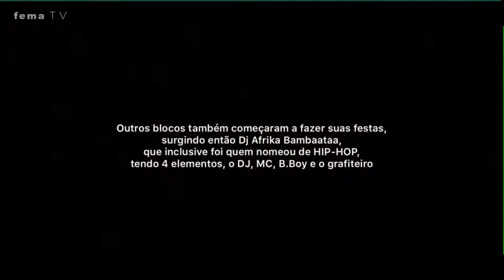Festival Vozes da Cultura - Do Bronx para a sua casa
Hoje, 23 de outubro, às 20h, recebemos Leonardo Rodrigues Magro, com sua oficina "Do bronx para sua casa".🕺

Leonardo pretende transmitir o conhecimento da cultura norte-americana do Breaking, nascida no sul do Bronx em meados dos anos 70 e trazida pelos povos africanos e latino-americanos. Por um período, tal cultura foi vista de forma marginalizada, mas na atualidade vem se ampliando e se tornando uma ferramenta social muito popular, especialmente entre os jovens.

A atividade física trabalha com as dimensões física, cognitiva e atitudinal. Por conta da pandemia, as pessoas estão saindo pouco de suas residências e por meio dessa vídeo-aula serão trabalhados temas transversais e algumas abordagens, como promoção da saúde, pluralidade cultural e crítico, de forma construtivista e desenvolvimentista.

A aula será dividida em quatro partes:

🔸Aquecimento
Para o aquecimento foram desenvolvidos exercícios que irão preparar o seu corpo para acompanhar os movimentos da próxima atividade.

🔸Primeira atividade
Aqui, serão ensinados três movimentos fundamentais dos quatro existentes (Top Rock, Footwork, Freeze e Power Movie), deixando de fora apenas o Power Movie, pois esse movimento requer prática constante de Breaking para conseguir executá-lo.

🔸Atividade principal
Na atividade principal iremos juntar todos os movimentos aprendidos anteriormente e fazer uma sequência, conhecida como Session pelos B.boys e B.girls, garotos e garotas que dançam o Breaking.

🔸Volta à calma
A última atividade será uma exibição de informações históricas do Breaking, que está inserido na cultura Hip-Hop, com a proposta de mostrar a proporção que tal arte tomou.

FestivalVozesDaCultura é uma idealização do Polo Audiovisual do Velho Oeste por meio do Edital Emergencial Vozes da Cultura, realizado pela Secretaria Municipal de Cultura de Assis em parceria com o Conselho Municipal de Cultura e da Fundação Educacional do Município De Assis - FEMA, e irá ao ar às sextas e sábados até dezembro, às 20h, em nossas plataformas virtuais.

Não perca: hoje, 23 de outubro, às 20h, Festival Vozes Da Cultura. Chame os amigos, a família, todos que você conhece, e ajude a manter viva a chama da cultura assisense!🔥

Assista à programação na Cabonnet canal 06 ou no nosso canal do YouTube.

É hora da gente se ver! 📺